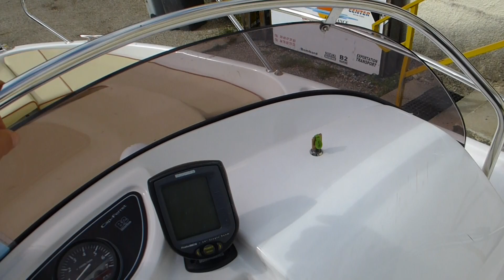452 OPEN B2 MARINE CAP FERRET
HORS BORD ASSISTANCE / VENTE DE BATEAU NEUFS ET OCCASIONS /
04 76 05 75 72